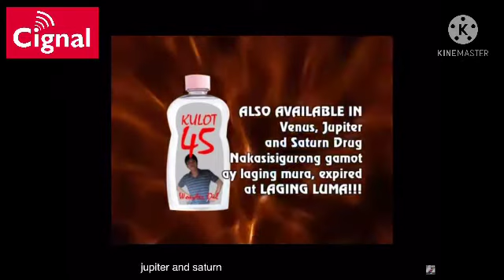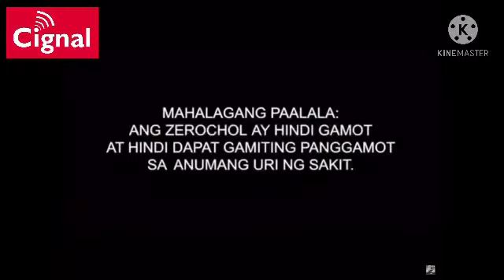The Logos And Characters Show Commercial Break April 16, 2021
This Is Zoe TV Now Signing Off
 DLAAI TV April 16, 2021 Commercial Break